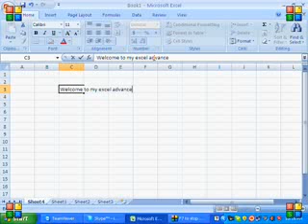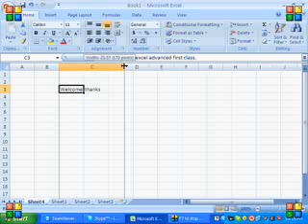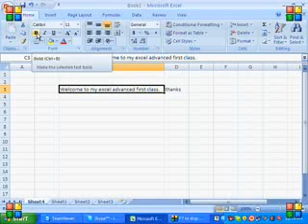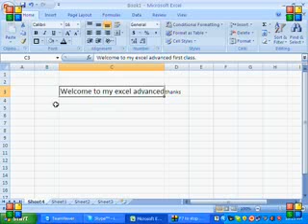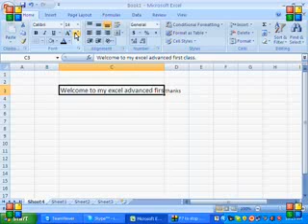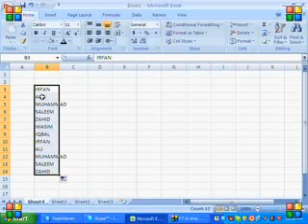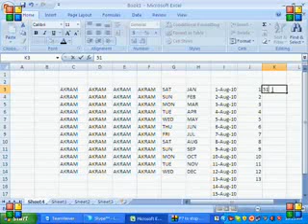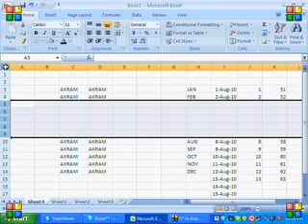MS Excel Tutorial Urdu Part 2 By Irfan Wazir Ali